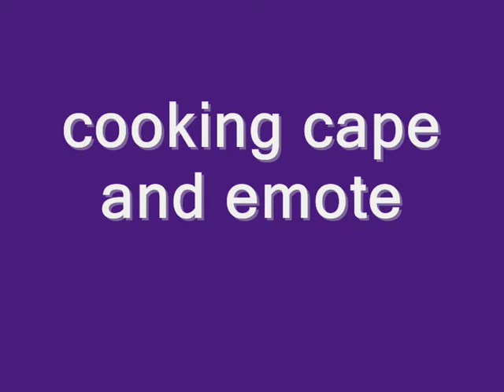cooking cape and emote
99 cooking! :o  öö